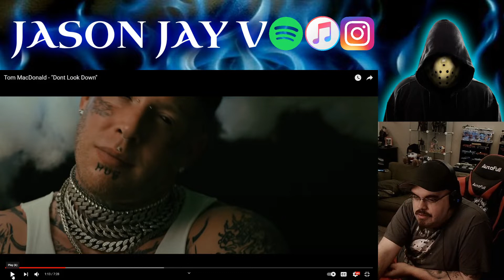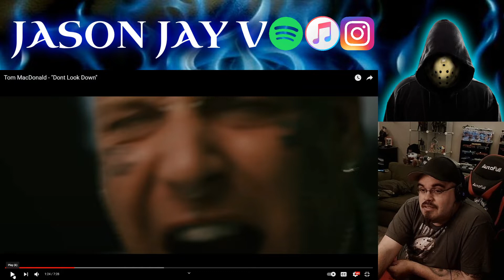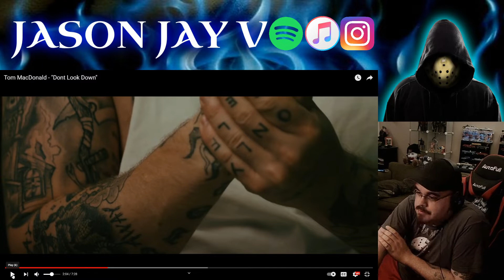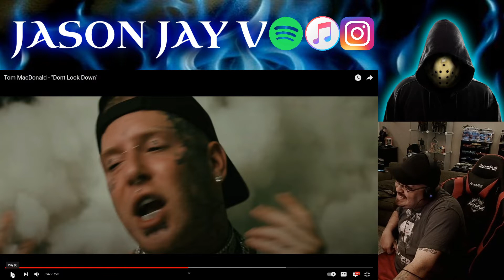Tom MacDonald || Don't Look Down || Hispanic Rapper ReactZ